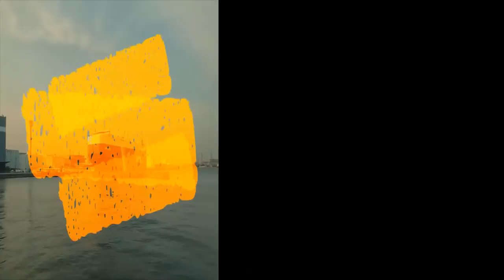迷惑運転者たちNo.603 闇に隠れる暴走族・・犯罪行為の瞬間！・・【トレーラー】【車載カメラ】